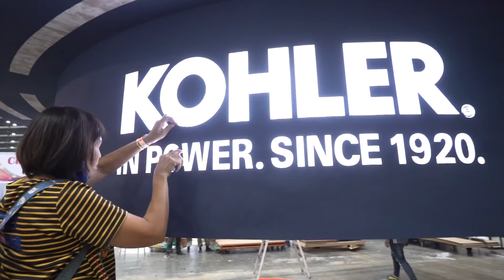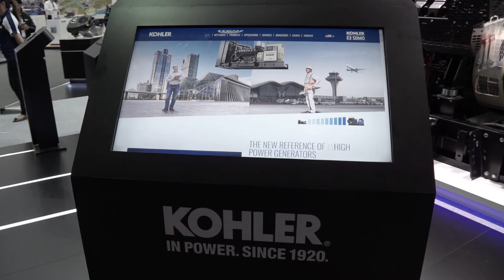Power Gen Asia 2017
KOHLER exhibits at trade shows around the world to connect with customers. See what it takes to make it happen with the recent event at Power Gen Asia.